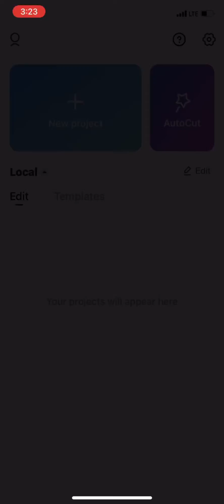Paano mag edit ng video sa tiktok